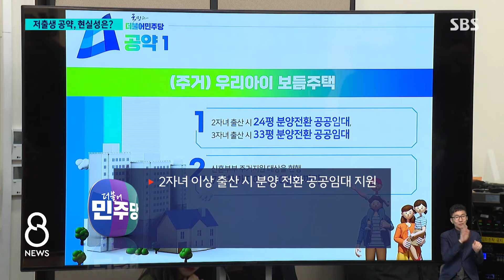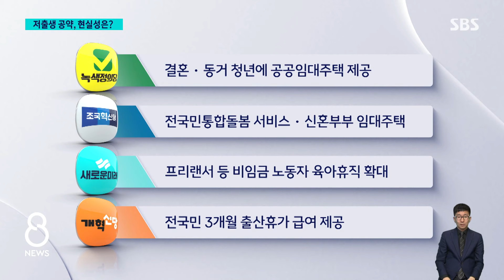육아휴직 확대, 유급 의무화…저출생 총선 공약 비교해 보니 / SBS 8뉴스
〈앵커〉

총선을 앞두고 저희가 한국정책학회, 성균관대 미래정책연구원과 함께 총선 공약을 짚어보고 있는데요. 오늘(3일)은 그 마지막 순서로 각 당의 저출생 공약 살펴봅니다.

〈기자〉

지난 21대 국회에서는 저출생 관련 법률 개정안이 220건 발의됐습니다.

하지만 실제 개정된 건 7건에 불과합니다.

지난 4년간 합계출산율도 이렇게 줄어들었습니다.

이번 총선에서도 거대 양당은 저출생 공약들을 쏟아냈는데, 이번엔 지켜질까요.

국민의힘은 부총리급 인구부를 설치해 정책 역량을 끌어올리고, '아이 맞이 아빠 휴가' 1개월 유급 의무화, 육아기 부모 유연근무 정착을 공약했습니다.

육아휴직 인력 대체가 어려운 중소기업을 위한 지원책도 별도로 마련했습니다.

구체적인 인센티브를 제시한 점은 높게 평가받았지만, 결혼-출생-양육 중 출생 이후 지원에 치우친 게 한계로 지적됐습니다.

[이정욱/연세대학교 행정학과 교수 : 일하는 부모를 조금이라도 더 편하게 돕는 쪽에 더 방점을 두고 있는 것 같습니다. 다만 결혼을 여러가지로 더 장려할 수 있는 그러한 지원책이 현재는 포함되어 있지는 않은 것으로 (평가됩니다.)]

국민의힘은 평가 대상인 10대 공약 발표 이후 세 자녀 이상가구 등록금 면제 같은 공약을 추가로 내놨습니다.

민주당은 2자녀 이상 출산 시 분양 전환 공공 임대주택을 지원하겠다는 주거 지원책이 대표 공약입니다.

모든 신혼부부에게 10년 만기 1억 원을 대출해준 뒤 출생 자녀 수에 따라 차등 감면하고, 월 20만 원 아동수당, 고교 졸업때까지 국가가 월 10만 원씩 펀드에 입금하는 등 현금 지원책도 약속했습니다.

결혼부터 양육까지 국가 지원을 강화한 점이 긍정 평가받았지만, 재원 마련과 저출생 대책의 한 축인 기업 협력을 끌어낼 방안은 부족하단 지적입니다.

[이정욱/연세대학교 행정학과 교수 : (결혼부터 양육까지) 복합적으로 지원을 해주겠다는 부분이 있지만 다만 재정 의존성이 상당히 높다는 것이 특징입니다. 특히 중소기업의 어려움을 해소하는 데 필요한 지원책은 눈에 띄지 않는 것이 (아쉽습니다.)]

공통공약인 육아휴직 확대가 실제 출생 증가로 이어질 진 미지수입니다.

[이기현·임채령/신혼부부 : 휴직을 하면 3개월 동안 급여를 조금 준다던가 이런 것들도 아기를 3개월만 키우는 게 아니니까 그런 것들이 조금 아쉽습니다.]

군소 정당들은 결혼, 동거 청년들에 공공 임대주택 제공, 프리랜서 등 비임금 노동자 육아휴직 확대, 전국민 3개월 출산휴가 급여 제공 등을 공약했습니다.

(영상취재 : 이상학, 영상편집 : 박정삼, 디자인 : 방명환, 취재협조 : 한국정책학회·성균관대 미래정책연구원)